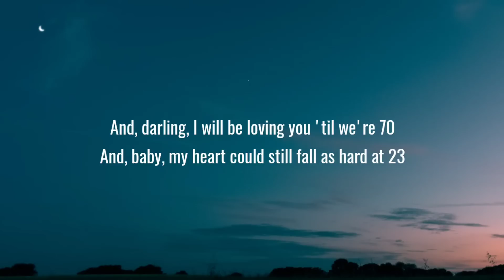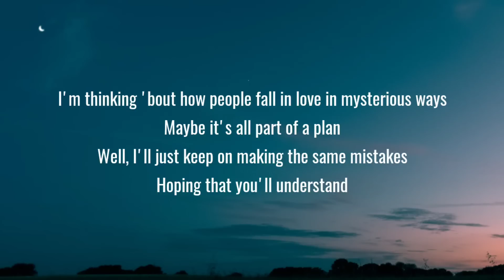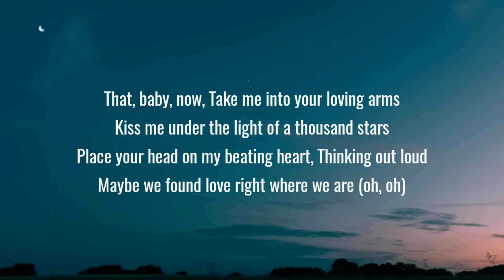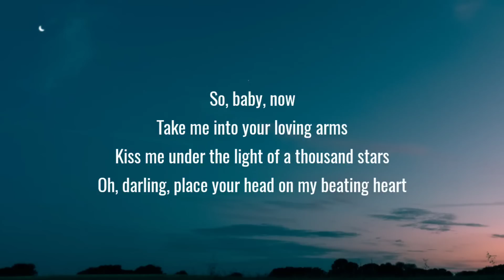Ed Sheeran - Thinking Out Loud (Lyrics)